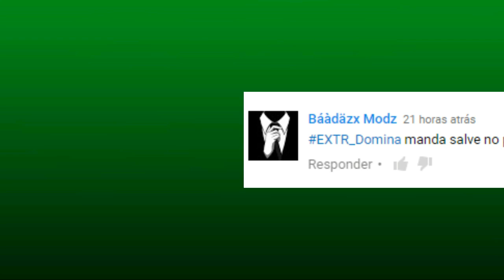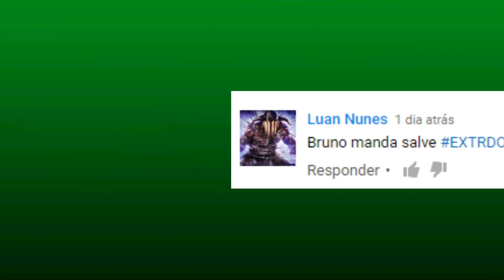GTAV ONLINE COMANDO TERO FALIDOS#1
E AE PESSOAL SEJAMBEM VINDOS AO CANAL BRUNO ALAN GAME PLAY
NESTE VIDEO FOMOS CONVIDADOS PARA UMA SESSAO PRIVADA COM O COMANDO TERO ONDE  DERRUBAMOS VARIOS JATOS E NO CHAO ESSE COMANDO TOMOU MAIOR PORRADA DOS EXTR ATE ELES TRAVAREM TODOS KKKK  COMANDO TERO  FALIDO

REDE SOCIAIS

JOGUE COMIGO

ID/PSN  BRUNO_ALAN15

BREVE...